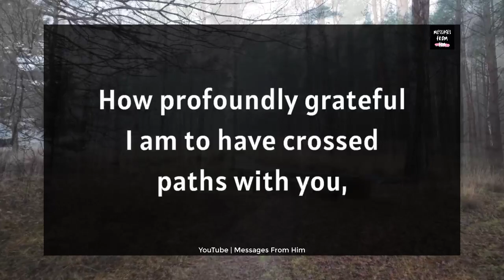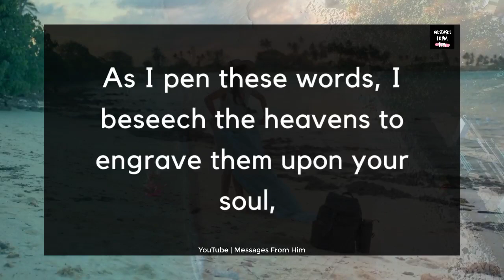😔💌 I Don't Want to End This Relationship Over Something So Stupid 😢💍👰📝💔✨🙆 22 August 2023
RELATED QUERRIES :
dm to df
divine feminine
dm to df twin flame
twin flame